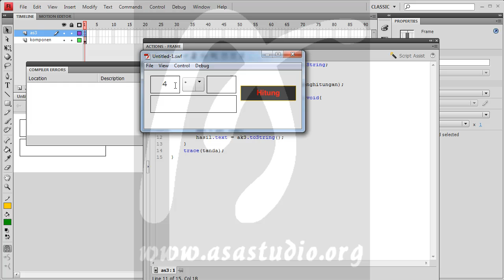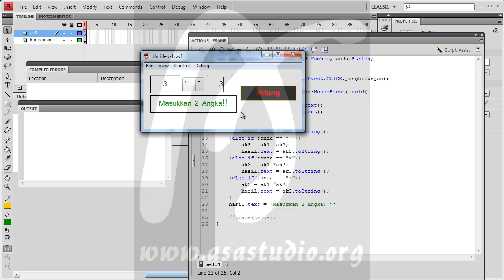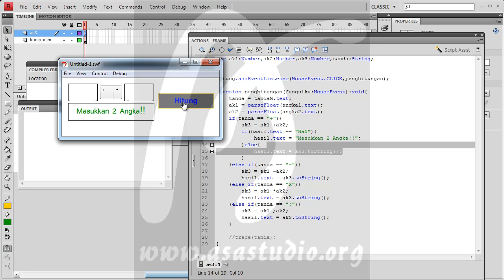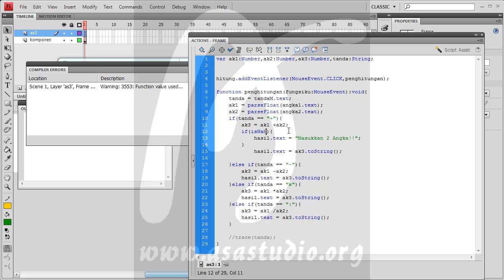Flash Action Script 3 Tutorial Seri, 27, Number, 5, Membuat Kalkulator Bagian 3